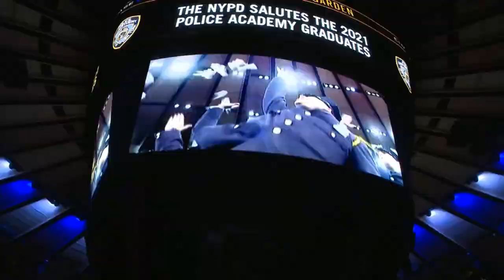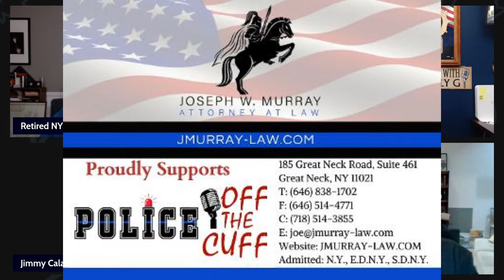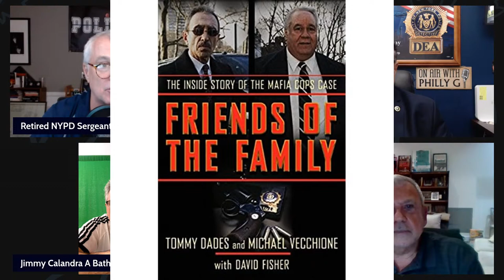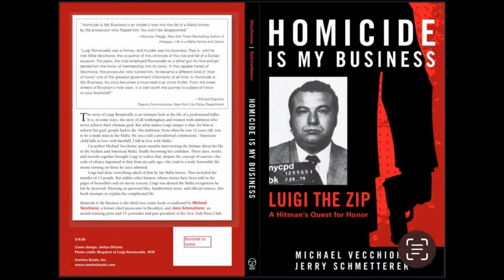Homicide is my Business